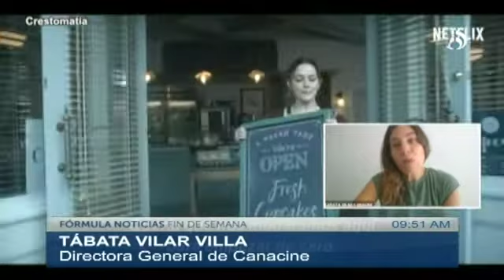El cine con Paty Ornelas. 161021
El cine con @PatyOrnelasV... Entrevista con Tábata Vilar Villa, directora general de @CANACINE. En cines: Halloween Kills y Los Locos Adams 2 📽️🎞️🎥🎦AbriendoLaConversación en @Radio_Formula 📰🗞️🎙️📺📻